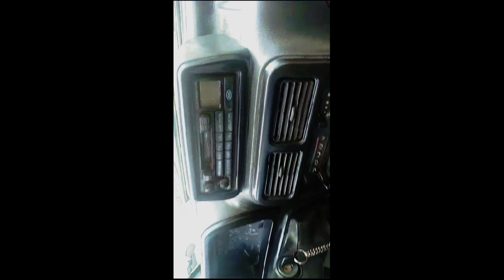Asia Towner parada por cinco anos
Asia Towner ano 1997 com só 47mil km...

Ficou 5 anos parada, toda original, adesivos internos, estofamento, tudo impecável.